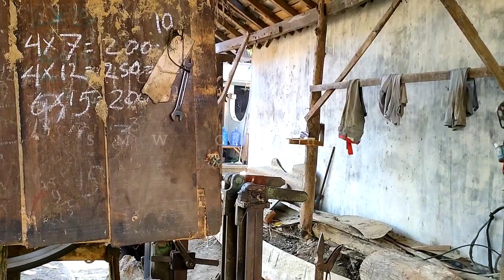Pabrik Pengerjaan Kayu Menakjubkan Anda harus melihat - mesin penggergajian kayu ekstrim bekerja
Jati(Tectona grandis) umumnya merupakan pohon sedang hingga besar, kayu jati besar dengan tinggi tajuk hingga 65m dan batang lurus bulat, dan kayu jati blora adalah yang terbaik.Kayu jati(Tectona grandis)sering digunakan untuk mebel(furniture),bahan bangunan dan kayu lapis atau triplek. Sisa dari pembuatan papan triplek dapat digunakan sebagai bahan pembuatan balok,plafon,atap,tiang,rangka pintu, papan,meja,kursi,tempat tidur ukiran dan papan pintu.Kayu Jati(Tectona grandis)berukuran besar membutuhkan bantuan mesin gergaji STIHL 070(chainsaw) untuk membelahnya agar tidak terlalu berat saat digergaji/dipotong menggunakan gergaji mesin (bandsaw 42 )dan gergaji bulat(serkel).Dipikul oleh 4 orang pekerja kayu berpengalaman menuju ke penggergajian kayu(sawmill)dan kami juga memproses kayu seperti
Kayu mahoni
Kayu Bayur
Kayu gmelina arborea
Kayu Mindi
Kayu trembesi
Kayu Meranti
Kayu Pinus
Kayu nangka
Kayu akasia
Kayu sengon
Kayu sonokeling
Kayu wadang